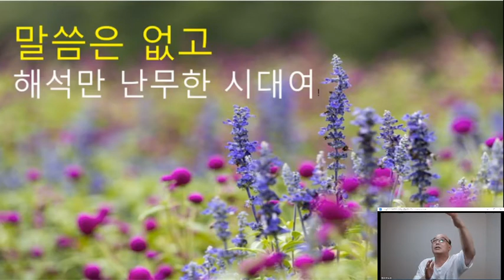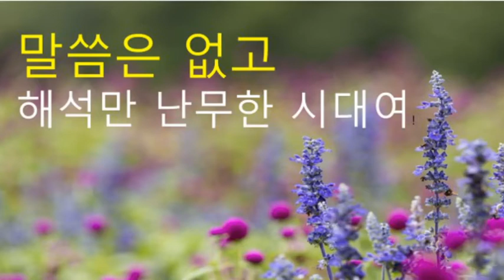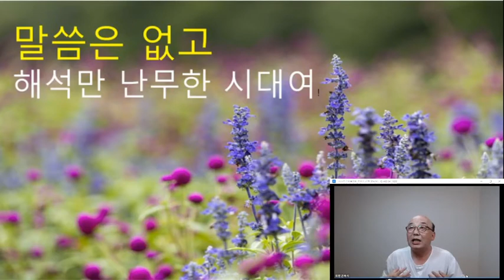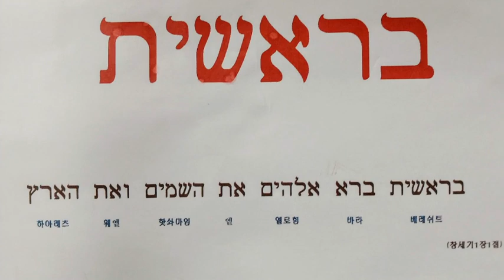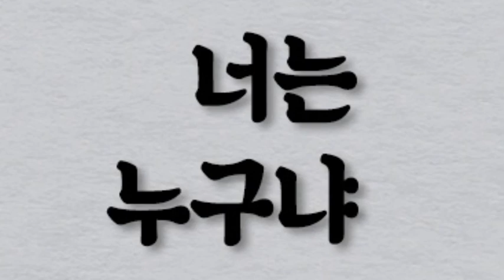2021 08 11 / 말씀은 없고 해석만 난무한 시대여 / 창세기 1장 1절 / 최한권목사 / 히브리원어강해 / 십자가마음자리 / 교회만나다